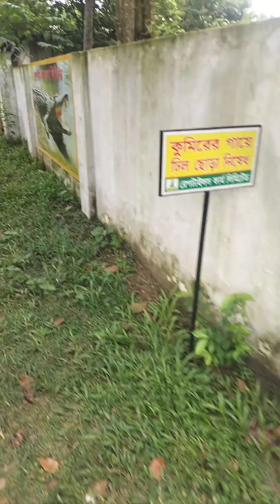২০২৫ সালের ভিডিও আমরা কিভাবে করতেছি দেখুন আশা করি ভালো লাগবে_RAJIB KHAN VLOG_02